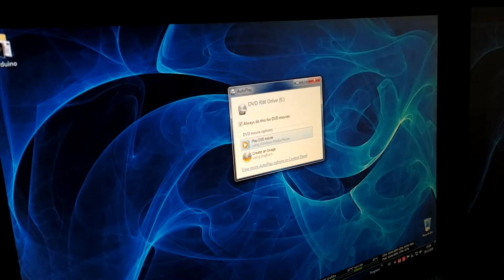Popravka računara - DVD ROM ne čita diskove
Čišćenjem površine spoljnjeg sočiva alkoholom, može se rešiti problem ne čitanja diska.

Za sva pitanja i sugestije, pišite u komentarima.

SVAKO DOBRO